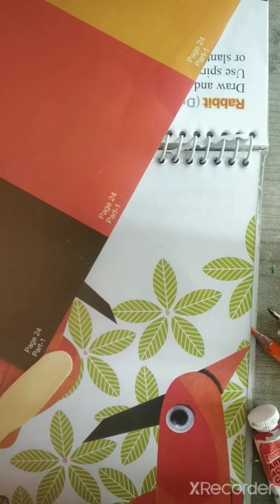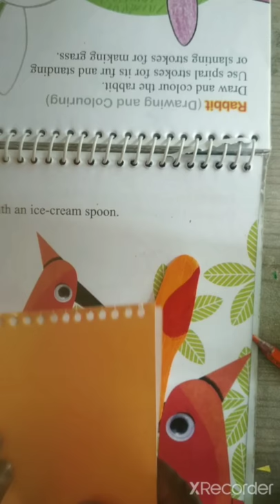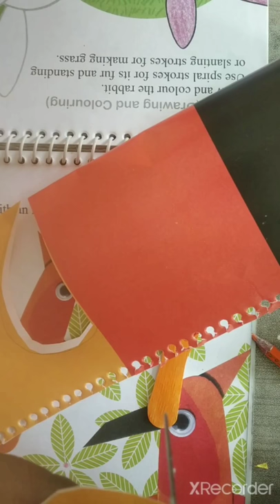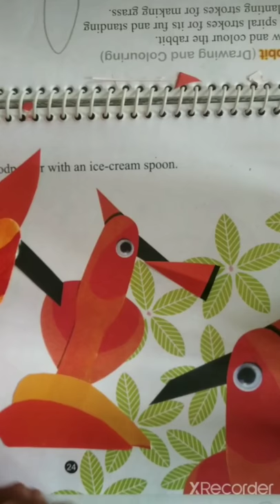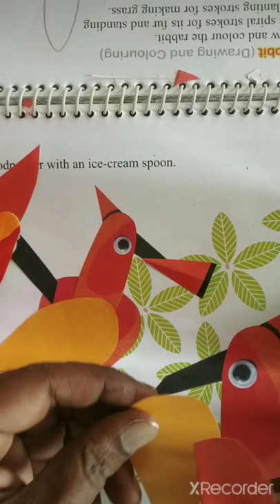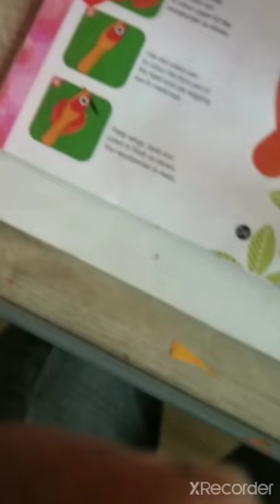woodpecker (Craft)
Art Teacher